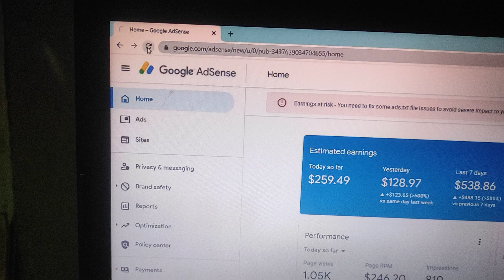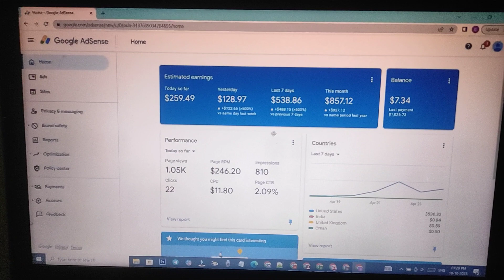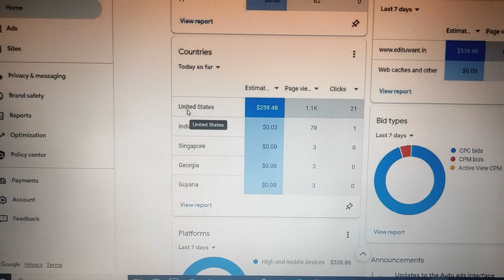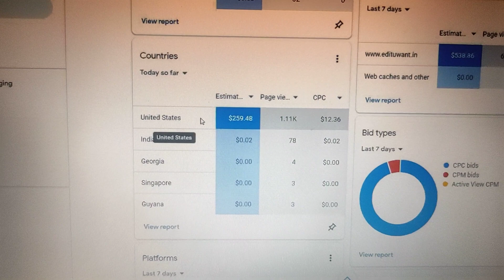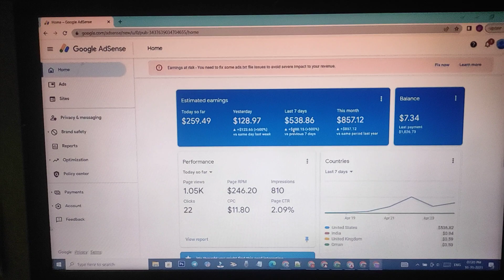Watch How to I Increase AdSense CPC with Estimated Earning Today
Our Services:-
1) Website Revenue
2) Website Traffic (our targeted location)
3) Website Monetization
4) High CPC Article

If you have any questions then join our Facebook group and Discuss with Experts for free.

Website monetization strategies, Website advertising, Google Ads, AdSense alternatives, Online revenue streams,
Website ad revenue, Website ad placements, Website ad optimization, AdSense optimization techniques, AdSense revenue generation,
AdSense policy violations, AdSense account suspension, AdSense account approval process, AdSense for beginners, AdSense for advanced users,
AdSense revenue calculator, AdSense revenue sharing, AdSense bid optimization, AdSense keyword research, AdSense competitor analysis,
AdSense audience targeting, AdSense ad formats optimization, AdSense ad sizes optimization, AdSense ad type optimization,
AdSense responsive ads, AdSense link ads, AdSense image ads, AdSense video ads, AdSense native ads, AdSense referral program,
AdSense earnings per click, AdSense earnings per thousand impressions, AdSense revenue per visitor, AdSense revenue per page view,how to increase adsense cpc, increase adsense cpc, how to increase google adsense cpc,
google adsense cpc increase trick, how to increase adsense cpc rate, how to increase cpc on adsense, how to increase cpc, adsense cpc increase tips, increase adsense revenue, adsense cpc, google adsense,
increase adsense earning, how to increase adsense revenue, how to increase adsense earnings on blogger, how to increase adsense earnings, adsense, increase adsense earnings, increase cpc,